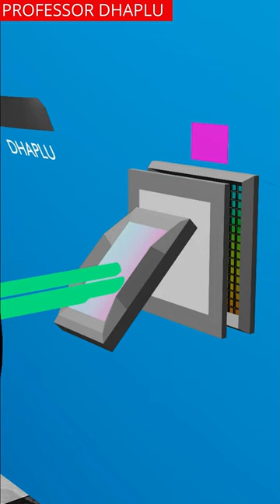How Dslr Camera Works ? (animation )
In this video we will learn Actully How a DSLR camera works with the help of 3d animation.